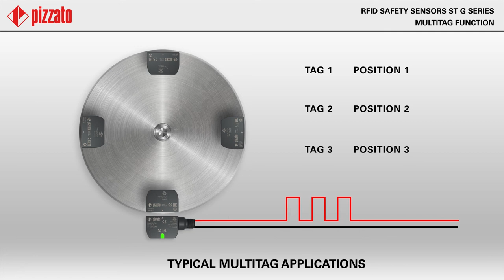Safety sensors with RFID technology ST G series multitag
The new ST G series *sensors* combine and extend all of the technology used in the traditional ST D series sensors, in an even more *compact* *housing* .

📌 The *symmetry* *of* *the* *housing* allows the same sensor to be used on both left and right doors;
📌 Compact external dimensions
📌 The sensors have a multicolour RGB signalling LED

⌚Timestamps:
00:00 Intro
00:24 Typical multitag applications